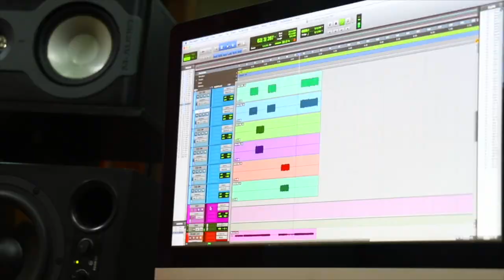¿QUE ES ESTO? | FretWrap - GRUVGEAR ► Sebastian Mora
First God

// FOLLOW ME \\